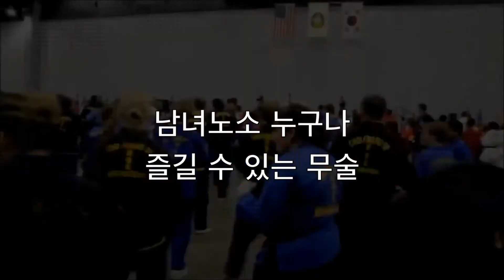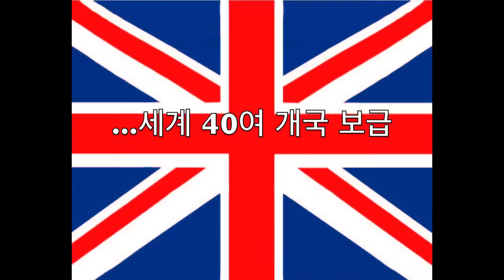CKD promo Korean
최광도 세미나
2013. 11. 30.